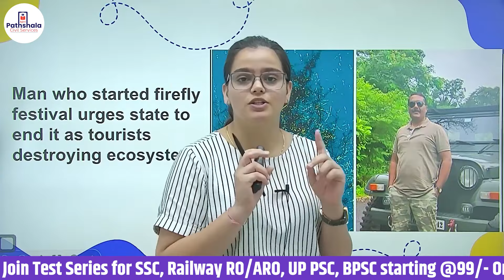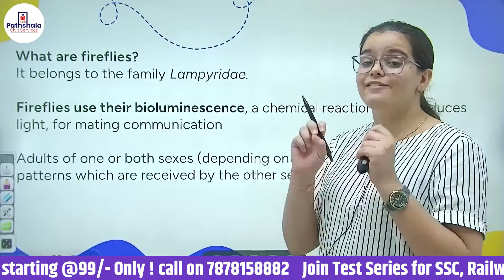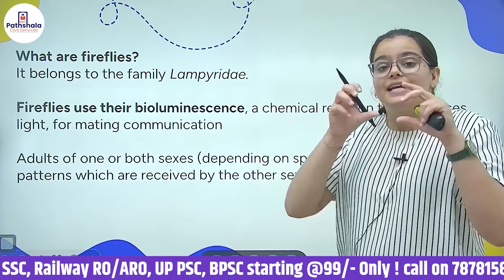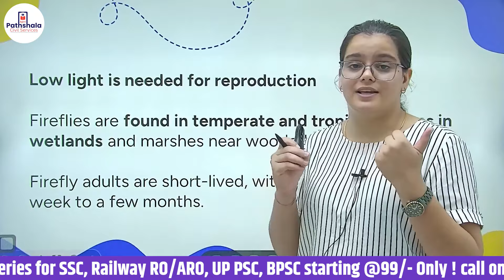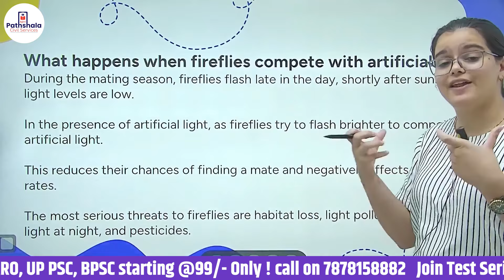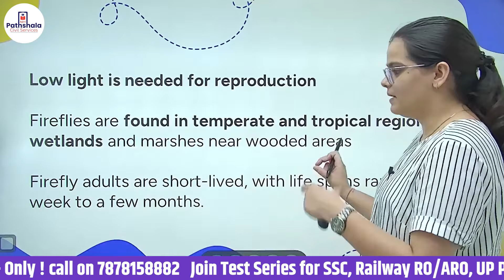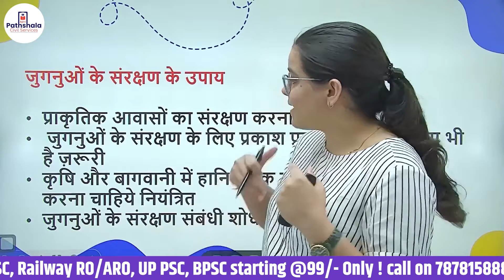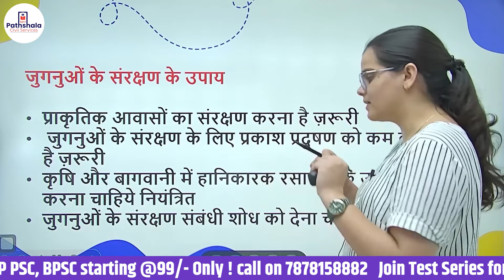क्या जुगनू हमेशा के लिए गायब हो रहे हैं? पर्यावरण संकट का खुलासा! BY DIVYA MAM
Buy all this offerings Apni Pathshala is determined to fuel the efforts of Aspiring candidates to excel in state services .

Join us on this journey towards State PSC success! Let's work together to turn your dreams into reality. 💪📊🏆

Thank you for having faith in Apni Pathshsla. 🙏